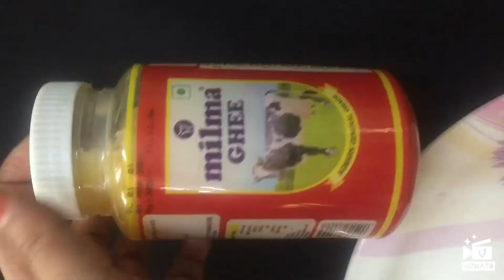Karakka lehyam Malayalam very simple recipe homemade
How to make karakka lehyam
Karakka 1 kg
Tengin pookula 1
Sharkkara 3/4 kg
Milma ghee 4 ts
Ragi Powder 250 Gm
Nallenna 2 ts
Coconut oil 3 ts
Water
Coconut milk (optional)
Salt 1/4 ts
Elakka podi 1 ts